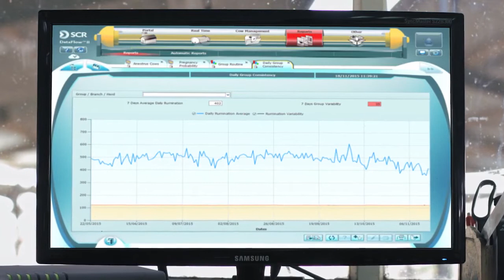Süt Çiftliklerinde Grup Yönetimi ve Otomasyon | Allflex Sürü Yönetim Sistemi